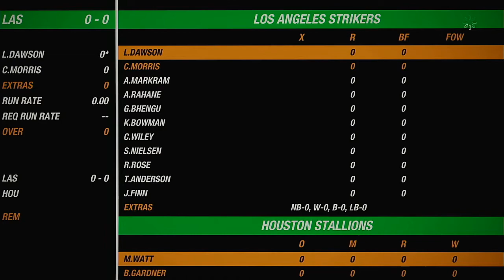NACO Spring 2020 Season Round 29 Los Angeles Strikers VS Houston Stallions